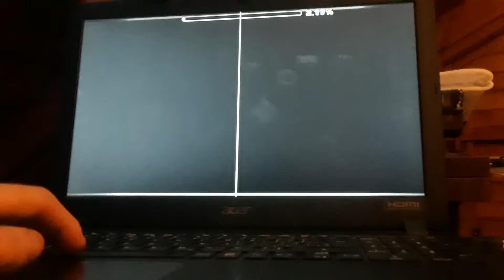God Yeeter - Danzmen (Easy demon)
First geometry dash level video ayy
Probably gonna make more videos of this cause why not